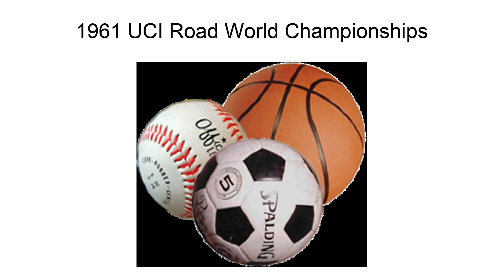1961 Uci Road World Championships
The 1961 UCI Road World Championships took place on 3 September 1961 in Bern, Switzerland.